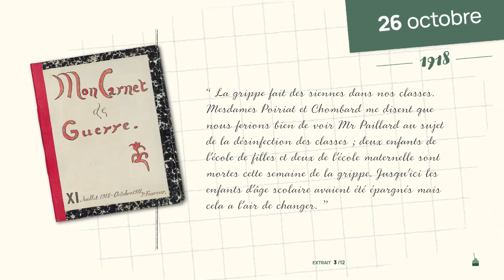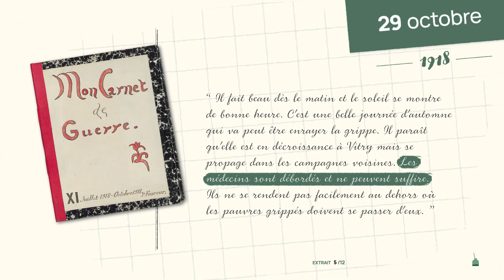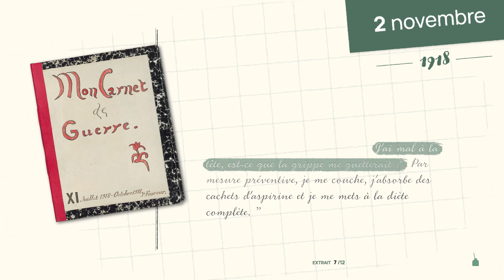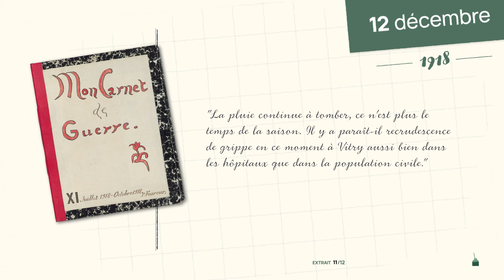Carnet de guerre de Paul Foureur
Carnet de Paul Foureur, extraits retranscrits concernant la grippe espagnole en 1918, Archives nationales, AB/XIX/3185, durée : 4’, © Archives nationales ; réalisation Opixido